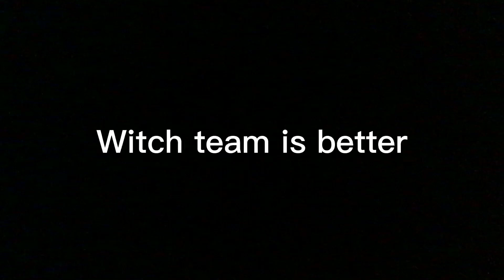Witch team is better / comment down below/ ( comments turned on )